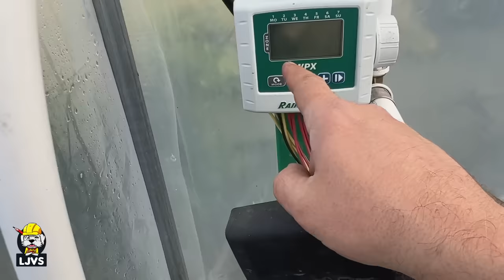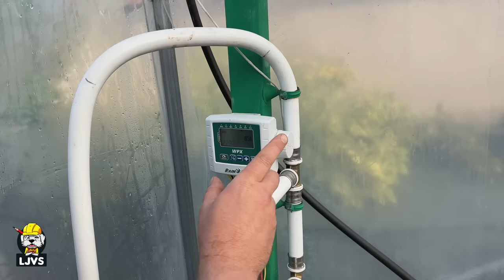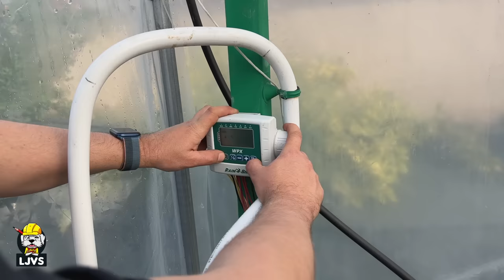VLOG - COMMENT CHANGER DES ELECTROVANNES ? - Arrosage - LJVS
► Salut les bichons !! Aujourd'hui je vous explique comment j'ai perdu 200 balles 🤯

| 🔥🥰🔥 MERCI 🔥🥰🔥|

Merci à tous les bichons pour votre soutien et votre fidélité !!! Et à tous les partenaires de la chaîne, n’hésitez pas à leur rendre visite et à profiter des bons plans négociés pour vous 😗

| 🎥 SUIVEZ-MOI AU QUOTIDIEN SUR ⬇ |

🔥🥰🔥Merci encore pour vos soutiens et votre fidélité !! Amitiés sincères 🔥🥰🔥

➡️ 🔴🎥 Suivez également notre chaîne Bichon TV 🎥 🔴
On parle artisanat, bâtiment, bricolage et on teste pour vous du matériel.

 💰 ❇️⚠️ LIENS ET BON PLANS ⚠️❇️ 💰

Vous êtes donc susceptibles, même si ce n'est pas systématique, de voir dans les vidéos de cette chaine, des placements de produits ainsi que des promotions, concours et mises en avant de marques services ou produits. Sachez que dans tous les cas, ces actions sont effectuées consciencieusement et dans le respect total de mon indépendance et je suis le seul décisionnaire de mon contenu. Ainsi, même si mes partenaires soutiennent l'émission ils n'ont pas pouvoir à influencer mon ressenti, ni ma crédibilité envers mes présentations. Les partenaires sont indispensables à ce genre d'émission mais il est capital que le contenu des vidéos de cette chaine soit et reste honnête et crédible vis à vis de ma communauté. Vous pourrez prendre connaissance de ma charte de transparence que tous mes sponsors et partenaires valident

(mail relation partenaire uniquement)